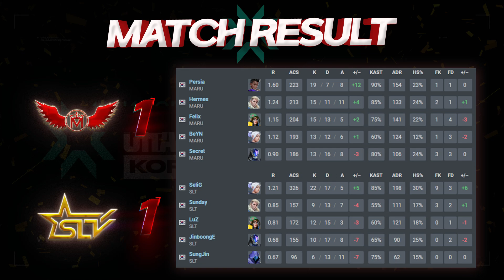마지막 상위 시드 자리의 주인공은 MARU? ONS? l MARU GAMING vs SLT Seongnam 매치 하이라이트 l 2023 WCG 발로란트 챌린저스 코리아 스테이지 2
✡이 콘텐츠는 '라이엇게임즈코리아'로부터 자료를 제공받아 제작 된 콘텐츠입니다.✡

✡대회명 : 2023 WCG 발로란트 챌린저스 코리아 - 스테이지 2

✡팀 : MARU GAMING vs SLT Seongnam

MARU GAMING 로스터
BeYN
Felix
Hermes
Persia
Secret

SLT Seongnam 로스터
SeliG
JinboongE
SungJin
LuZ
Sunday

📺 방송 채널
트위치

2023 VALORANT World Cyber Games Challengers League Korea: Split 2 Regular League

발로란트, VALORANT, 챌린저스, Challengers, WGS, World Cyber Games, 하이라이트, HIGHLIGHTS, 대회 하이라이트, 발로란트 대회 하이라이트, 발로란트 하이라이트, VCT, 발로란트 챌린저스 코리아, VALORANT Challengers Korea, 발로란트 챔피언스 투어, VALORANT Champions Tour, 츄라이, 츄라이TV, 츄라이 하이라이트, 츄라이 발로란트 하이라이트, 발로란트 츄라이, 발로란트 츄라이TV, 스테이지2, MARU, SLT, 마루 게이밍, 에스엘티 성남,